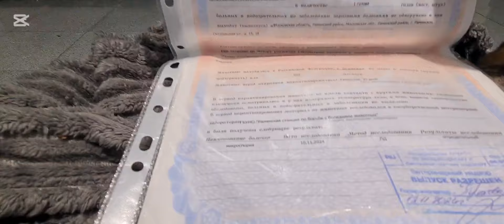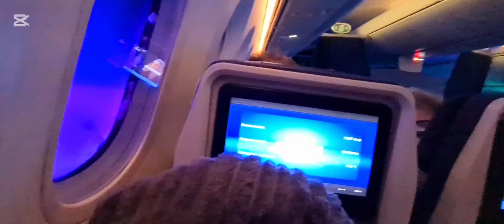Летим дальше. Узбекистан.